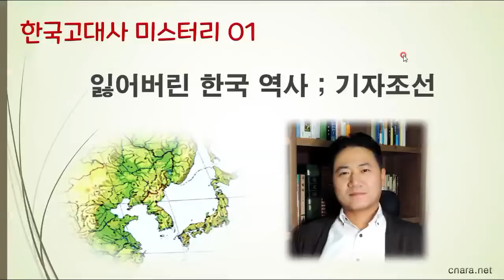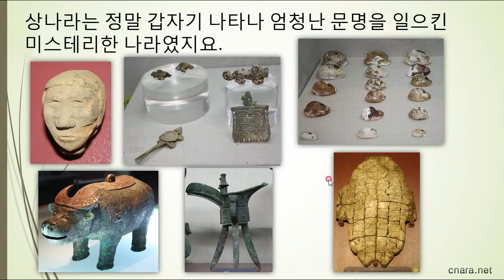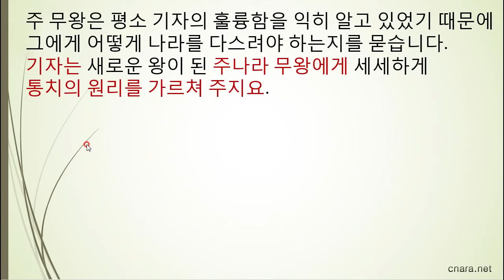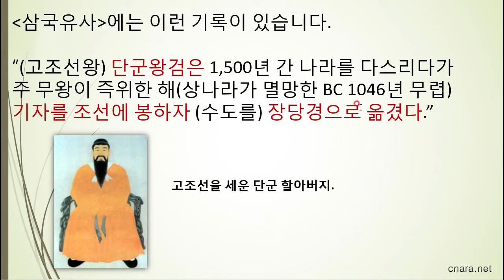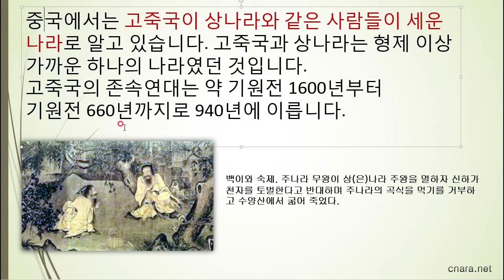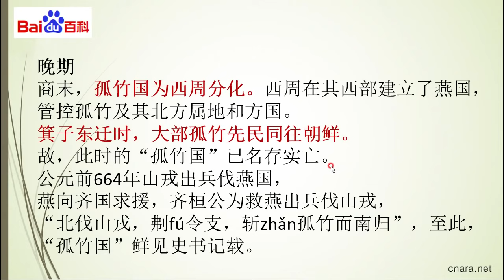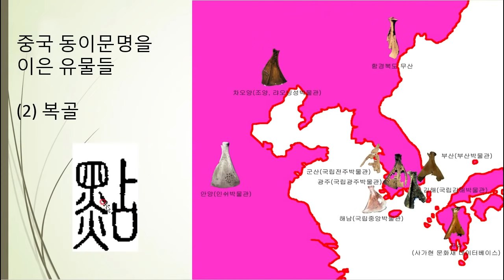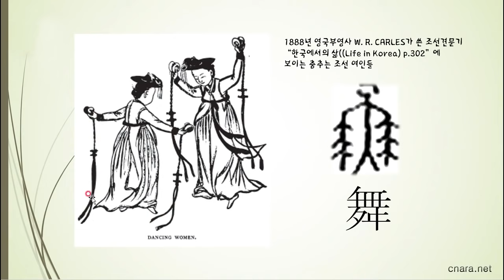[한국고대사 진실] 01. 잃어버린 한국 역사 : 기자조선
[동이 한국사] 내용 정리  * 카톡ID : yikihoon   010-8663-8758
기원전 11세기에 멸망한 상나라(은나라) 유민이 세운 기자조선과 고대 한반도에 미친 영향 설명.
이전 강의들입니다.

[한국고대사 진실] 36-4. 중국 전국시기 최대 도성 - 조선 왕검성(보정 연하도유적)

[한국고대사 진실] 36. (종합)고조선 수도 왕검성은 북경(전기)과 보정(후기)-논문첨부

[한국고대사 진실] 35. (KCI등재) 한무제 수양제가 공격한 고조선 고구려는 북경 남쪽

[한국고대사 진실] 34. (KCI등재) 발해, 요동(만리장성)은 하북성 남부 - 고조선 국경규명 논문소개

이하 내용은 낙랑을 평양으로 비정하여 만든 영상들입니다.

[한국고대사 진실] 28. 고대 중원 상(은)나라의 한반도 이주 - 고고학적 유물을 통한 상나라 이주 과정 분석

[한국고대사 진실] 27. 명도전은 고조선 화폐 - 중국의 거대한 거짓말과 한국의 편견

[한국고대사 진실] 25. 한국 인종의 변천과정 - Y염색체 & 고대역사로 분석한 새로운 개념의 한국고대사

[한국고대사 진실] 17. 고조선, 고구려의 최대 영토 ; 중국문헌 분석을 통한 새로운 영토 개념

[한국고대사 진실] 14. 중국문명의 뿌리‘동이’와 한국 (중국 이덕산 교수님 논문 중심으로)

[한국고대사 진실] 13. 중국 천년 지배자 예맥(선비)족 - 조선공 모용황 이후(345년)

[한국고대사 진실] 11.백제출신 법흥왕의 신라 장악과정 - 황룡국(燕)이 된 신라(2)

[한국고대사 진실] 10. 황룡국(燕)이 된 신라(1) ; 신라는 연나라의 도피처(최치원)